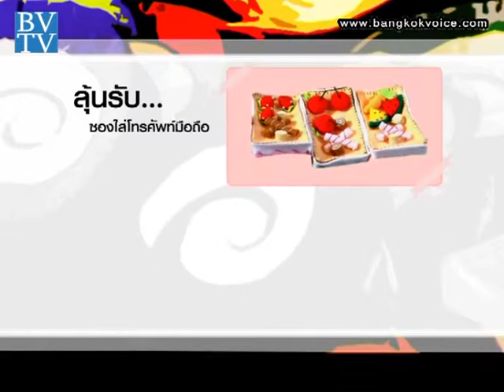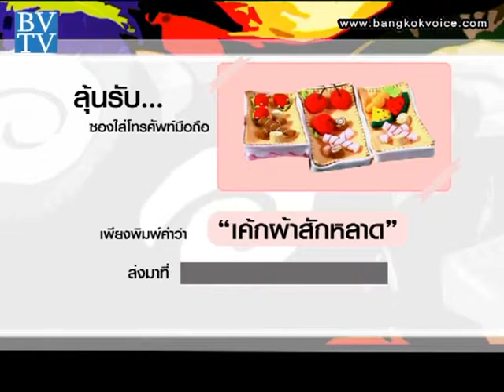คุยกันวันเสาร์ / เค้กผ้าสักหลาด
... ช่วง"Saturday Talk" คุณก๊อตและคุณแหวน ร่วมพูดคุยกับเจ้าของธุรกิจ 'เค้กผ้าสักหลาด' ที่นำเอาผ้าสักหลาดหลากสีสัน มาผลิตเป็นสินค้าใช้งานหลากหลายรูปแบบ โดยตกแต่งเป็นหน้าเค้กต่างๆ